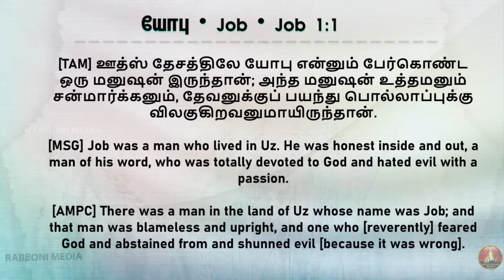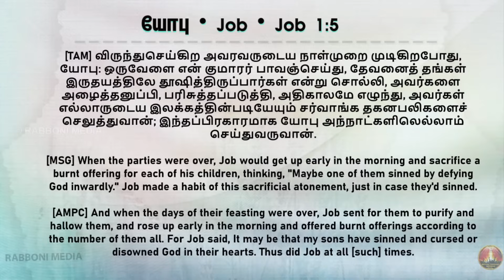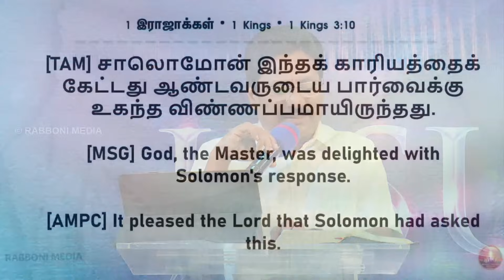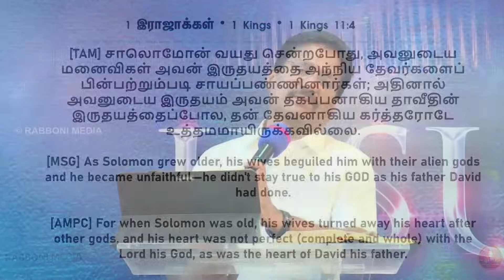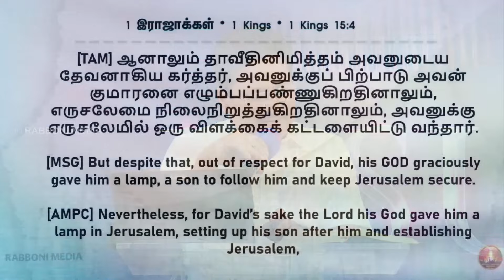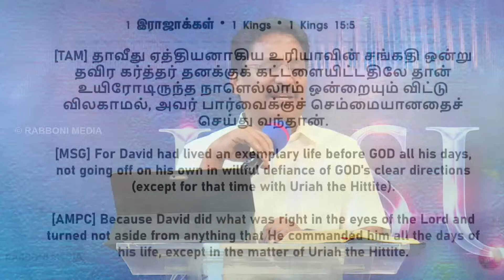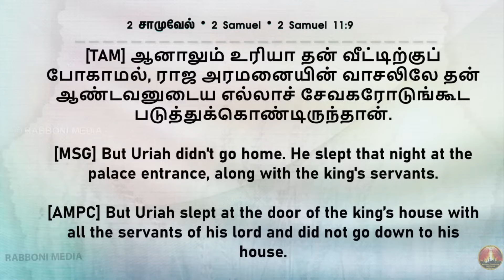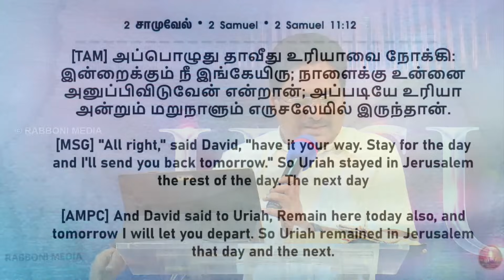Retelecast || Morning Devotion || 18-July-2024 || Message by Pr. Joshua J. Yestove || Rabboni Media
கொஞ்சத்தில் நாம் தேவனுக்கு உண்மையாக இருந்ததைப் போலவே, அதிகத்திலும் நாம் அவருக்கு உண்மையாக இருக்க வேண்டும்!